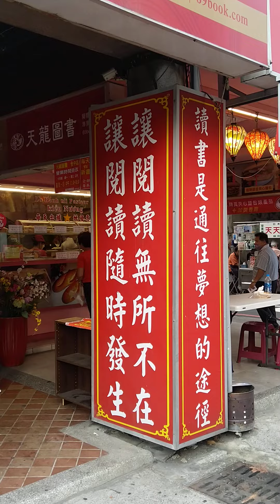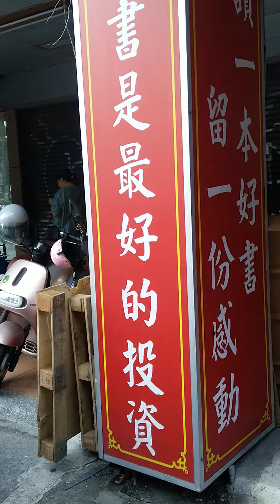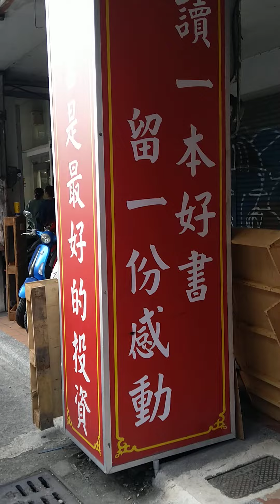20141019 可惜了 台中又要少一家書店 天龍書局 門口的火紅的店招 還醒目的堅持著 要作愛書人